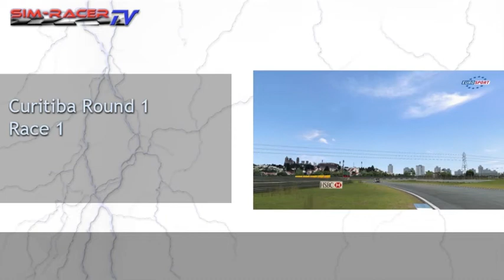BeRacing-FXX SimRacing League WSTC Round 1 - Curitiba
BeRacing-FXX SimRacing League WSTC Round 1 - Curitiba Race 1 and Race 2